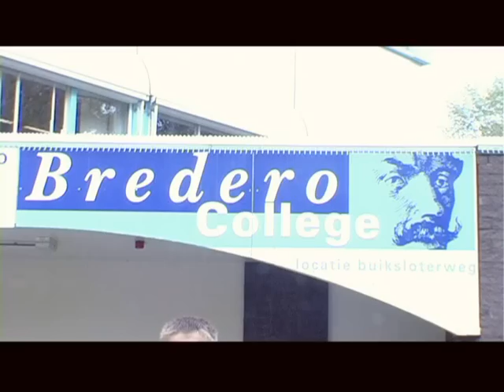Coffeeshop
Bredero college, Amsterdam
07-05-09